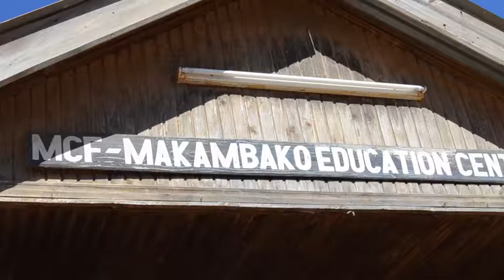RIPOTI YA MAHAFARI YA MCF KPP NEWS MEDIA NJOMBE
WANAFUNZI WATAKIWA KUWA NA MTIZAMO CHANYA KATIKA KUITUMIA ELIMU WALIOIPATA KATIKA KUITUMIKIA NCHI YAO.